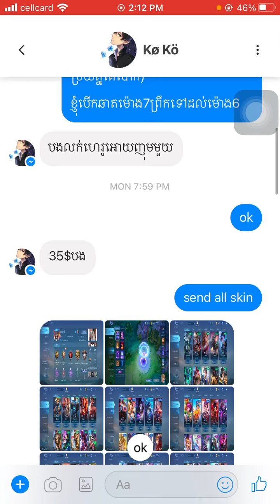MLB-35$ B2261 tell 086 897066